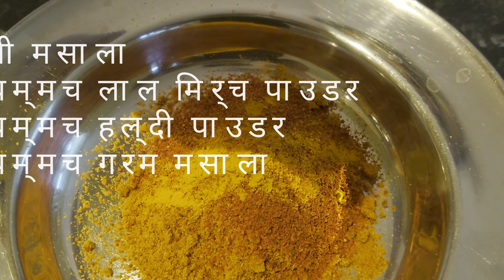SUPREME SOUPY MAGGIE | SOUPY NOODLES | VEG MAGGIE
SUPREME SOUPY MAGGIE is kinda soupy noodles with spicy and delicious taste. Learn the perfect way to enjoy the maggie.

CREDITS TO DEV PRASHANT CHANDANI FOR THE RECIPE.